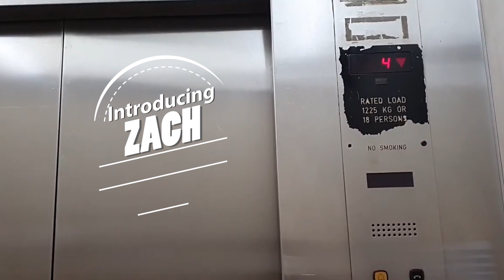Zach Lee ∣ Workerz - Anthem ∣ House Dance Freestyle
2nd December 2023
Region: Singapore ∣ Peace Centre
2nd Camera: Nicholas Lin